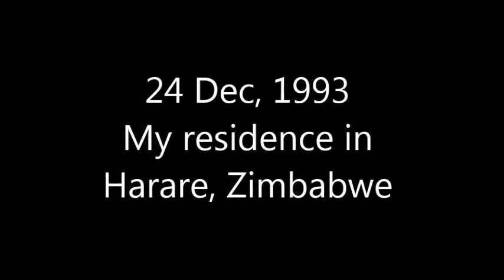Christmas party at my residence in Harare, Zimbabwe (1993)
Members of JOCV in Zimbabwe were invited to my residence for the party.  They enjoyed food, beer, wine, whisky, music and chatting in Japanese.  Over 20 people stayed at the night.  Some of them are still in touch and exchange greeting cards.